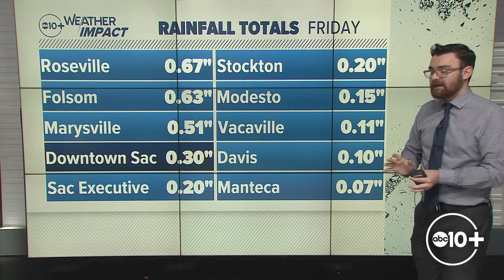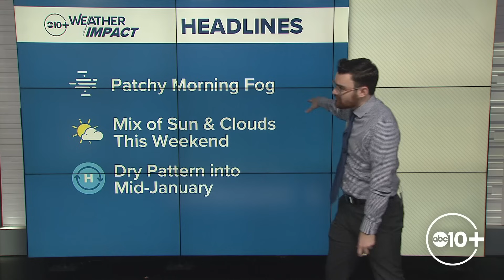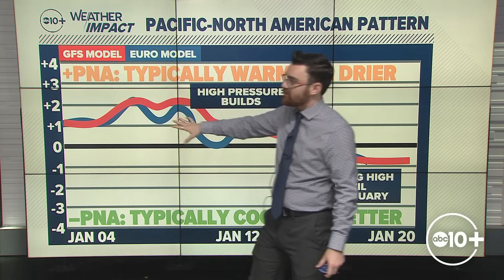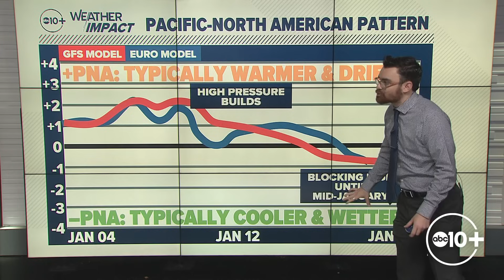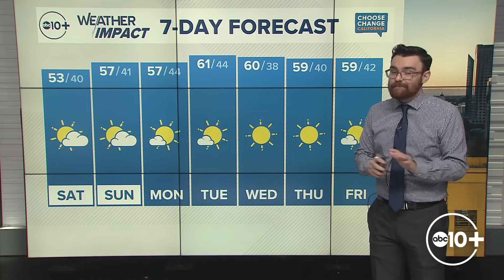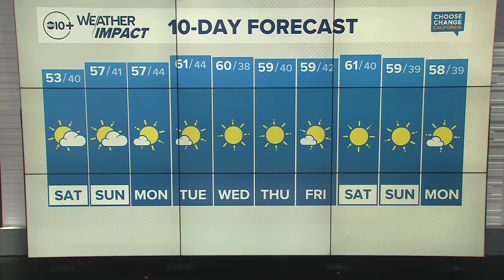Dry stretch begins for Northern California with a textbook La Niña precipitation pattern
The forecast is looking dry through mid-January as high pressure builds off the coast keeping rain and snow away.